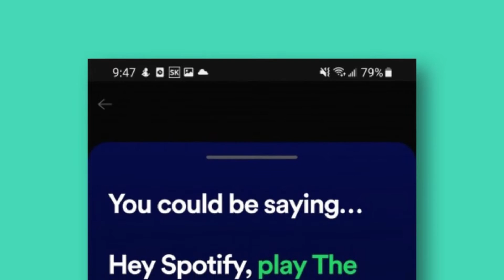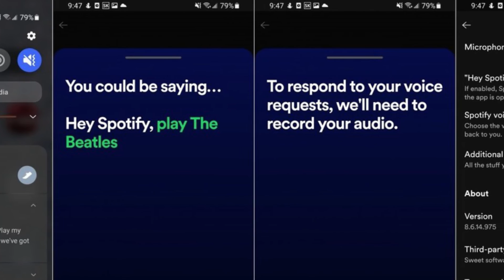Spotify y su nuevo asistente de voz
a partir de ahora los usuarios  premium de iOS y Android contarán con una nueva herramienta de asistencia de voz que la plataforma musical Spotify  ha compartido y que permite realizar búsquedas en la app diciendo en voz alta el  comando Hey Spotify.